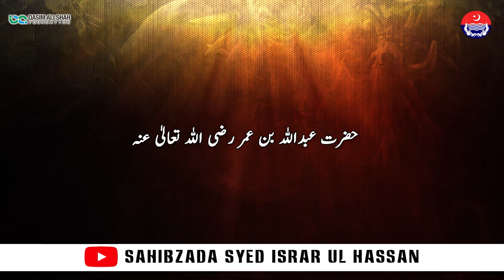Mujhe Ajj Yeh Kahna Hai | Sahibzada Syed Israr Ul Hassan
!مجھے آج اپ سے یہ کہنا ہے! انتہای سبق آموز پیغام ان سب کیلیے جو دوسروں کی مدد کرتے ہیں

A heart rendering message to all those that work in our community to hep others. According to a hadith of Rasool Allah ﷺ , the helpers have been blessed by Allah Almighty and made into a special group of people who are given the opportunity to build for a better life in the akhira through helping others.

Let us pray with all our heart for our community helpers, medical staff, our NGO, charity workers, all our Teachers Forum Pakistan, teachers, our Punjab Police Pakistan, Police Forces, our Pakistan Army, and all those that work in our public sector, working to help others.

May Allah Paak give you the opportunity to sincerely do the good public work and in return for all your good work, may Allah Almighty bless you with a life in this world and next, that which is full of blessings and rewards.

A project in collaboration with @punjabpoliceofficial1044 & @QasimAliShahOfficial & @QasimAliShahFoundation